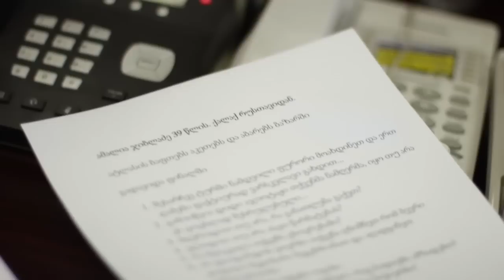Amalia Jibladze & Gevorq Petrosiani. Gadacema "Damzadebulia Saqartveloshi". Video Kolaji